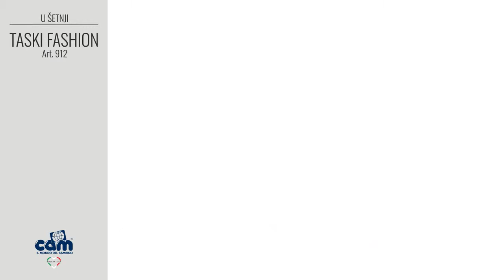Cam kolica Taski Fashion - video uputstva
Kolica dolaze sa košarom, novom autosjedalicom Area Zero+, kišnom navlakom i torbom s podlogom za previjanje.
0 - 36 mj.